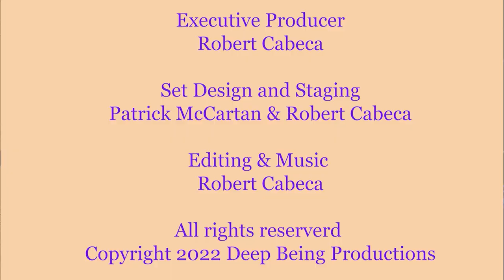Enlightened Pathways - Episode 7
On Enlightened Pathways Episode 7, Listen to Steven Brent explore and discuss various mysticisms and belief systems which open our minds, hearts and souls to new dimensions of possibility and abundant living.